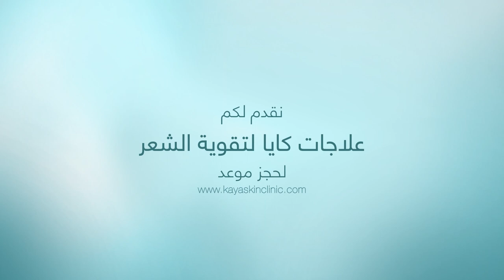فحص ميكروسكوبي لفروة الرأس و الشعر بكايا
لقد قام خبرائنا بوضع علاجات متطورة وغير جراحية لتنشيط فروة الرأس، وتقليل تساقط الشعر ولإعادة نموه.

للتعرف على العلاج الأنسب لك، من المهم استشارة أخصائي البشرة لدينا لإجراء فحص لمعرفة طبيعة فروة الرأس لديك.
إليكم نظرة موجزة عن الفحص الميكروسكوبي لفروة الرأس و الشعر